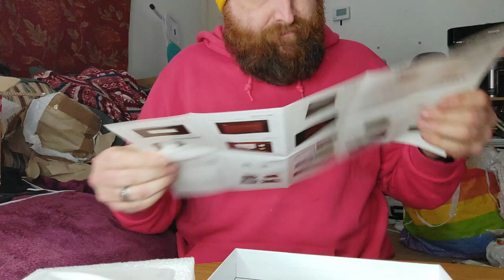[NEW] Zoom Q2N 4k Microphone/camcorder Unboxing nuASMR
HONOURABLY COURT A WOMAN FROM SWITZERLAND, MARRY AND THEN MAKE LOVE TO HER!